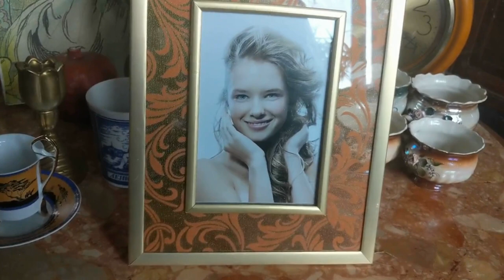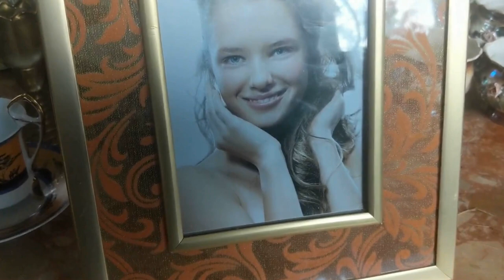На блошином рынке в центре Москвы я купила посуду СССР по 50 и 100 рублей! Антиквариат по 100!!!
Антиквариат и винтаж по 50 и по 100 рублей в центре Москвы!